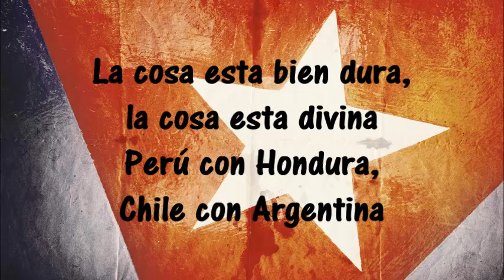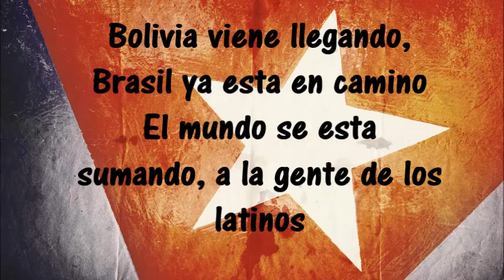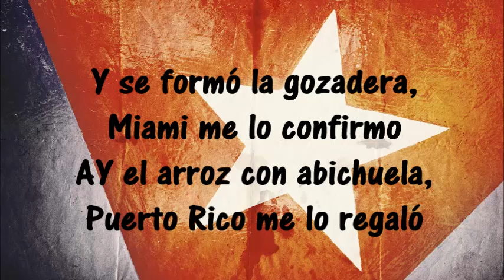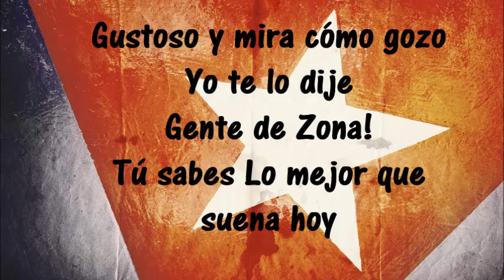GENTE DE ZONA - LA GOZADERA ft. MARC ANTHONY (LYRICS)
Music video by Gente De Zona performing La Gozadera. (C) 2015 Sony Music Entertainment US Latin LLC/Magnus